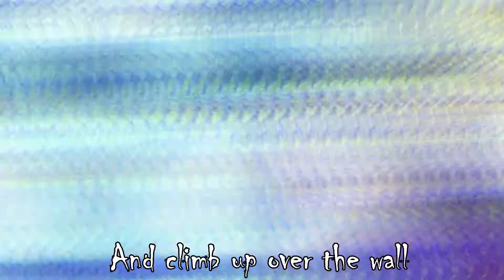Nightcore - Outta Control - [Thousand Foot Krutch]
Artist: Thousand Foot Krutch
Album: Welcome To The Masquerade
Year: 2009
Genre: Alternative Metal/Nu Metal/Christian Metal
Song: Outta Control
Composer: Steve Augustine/Joel Bruyere/Trevor McNevan
Videogame: Dragon Ball FighterZ
Anime/Manga: Dragon Ball Z
Creator: Akira Toriyama
Lyrics:
It feels like a dream
How did things all get so crazy?
I'm remembering
Before, when I felt so clean

Alone in my room
It feels like the walls are closing in
I'm thinking of you
'Cause I know what'll happen soon

I'm spinning out of control
Not knowing which way to go
Feelin' left out in the cold
I just wanna let go of it all
And climb up over the wall
I need some help
To get back on my feet
If you're out there, comfort me!

You thought you could come and take
It all without hurting me
That was your biggest mistake
Should have known
When you saw me break!

Alone in my room I sit
And pray that the walls
Stop closing in
And every breath I take's
A step further away
From the end of me

(I wanna get this off my mind
There's no one else I can tell
Please listen to me
I just need you to listen to me
Come listen to me!

In a world where confusion
Is only an illusion
And fear itself is just another
Weak-minded solution
I live in a generation
With too much information
Instead of bonding together
We bring anger to the nation
My faith is the only thing I've got
And no one can take that from me
No one, nothing, there's no one
Who can take that from me!)

If you're out there, cover me!